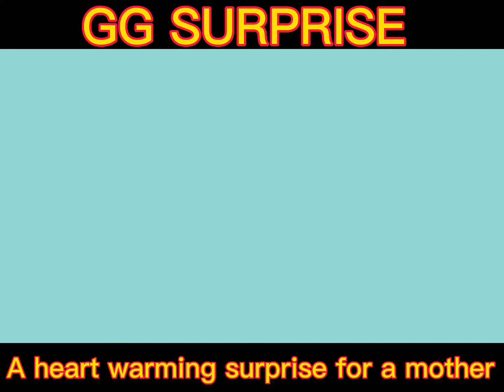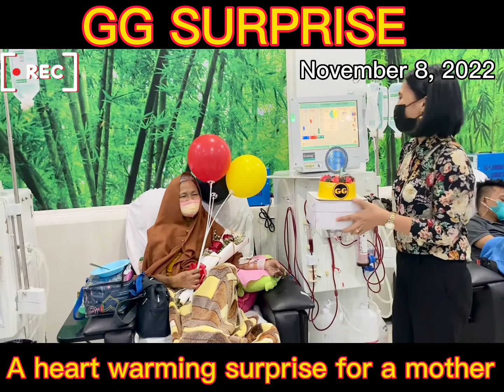Surprise Package and Love Delivery 🖤💛❤️